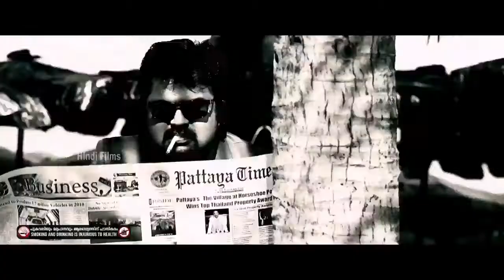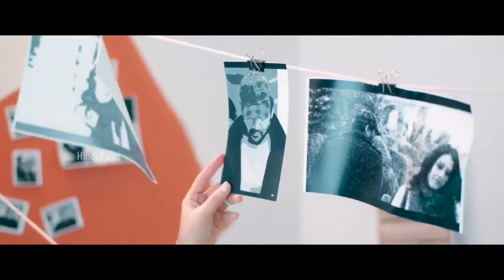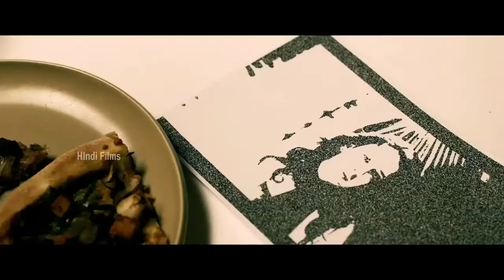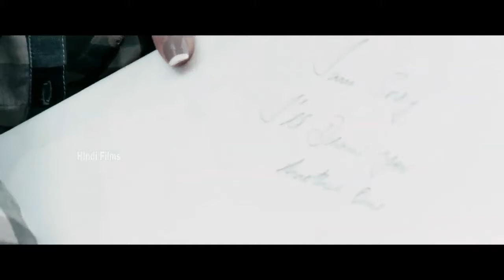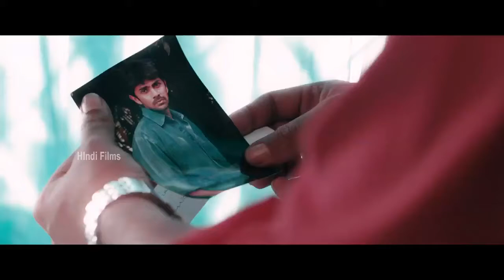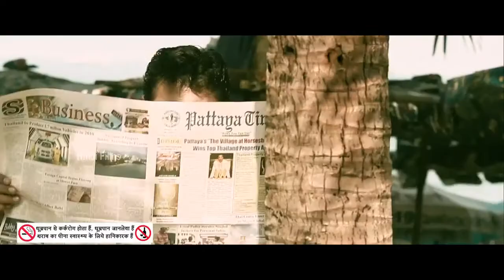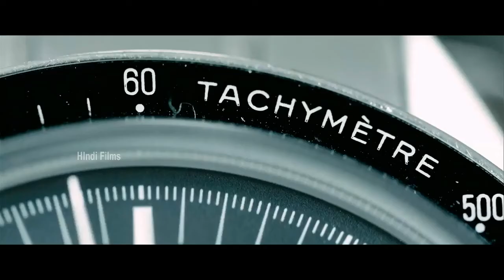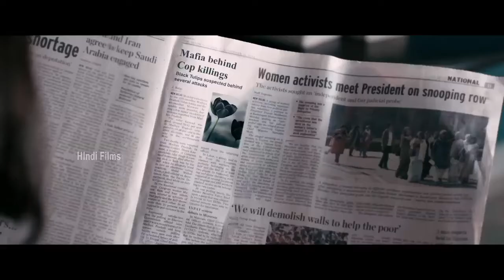LAVENDER | Hindi Dubbed Thriller Film Action Movie | Rahman, Anoop Menon, Govind Padmasorrya